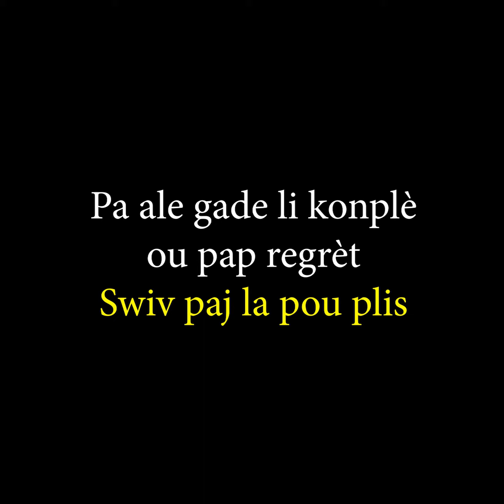REYALITE LAVITE #24 / Pa abandone yon fi nan moman gwoses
Abone kanal  la e pa bliye aktive ti kloch la pou ka fe pati fanmi an. Konsa wap ede nou rive kote nou swete a.